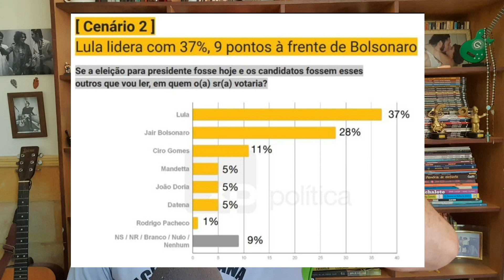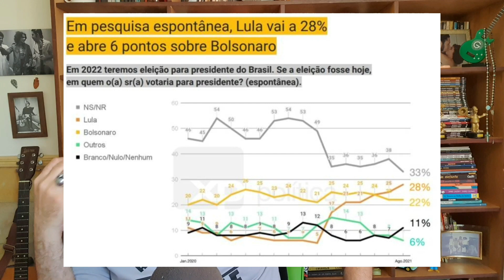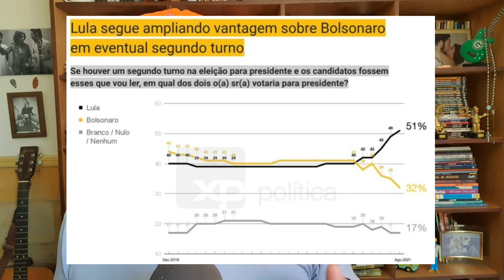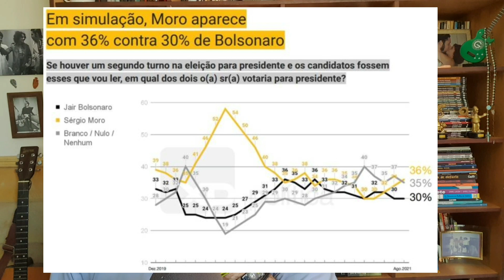Toma Bolsonaro! Pesquisa XP/Ipespe mostra que presidente perderia de qualquer um no segundo turno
TOMA BOLSONARO!

Pesquisa XP/Ipespe mostra que Jair Bolsonaro está ladeira abaixo na intenção de voto. A rejeição dispara e ele perderia de qualquer um nas simulações de segundo turno. Enquanto isso, uma raposa do quilate de Gilberto Kassab especula que, desse jeito, o presidente sequer sairá candidato em 2022.

Para entender mais sobre isso, assista ao vídeo de hoje.

XP/Ipespe: Lula tem 40% das intenções de voto em cenário de 1º turno, ante 24% de Bolsonaro

Lula amplia vantagem sobre Bolsonaro e chega a 40% no primeiro turno, diz XP/Ipespe

Bolsonaro não está se preparando e “se bobear não disputa eleição”, diz Kassab